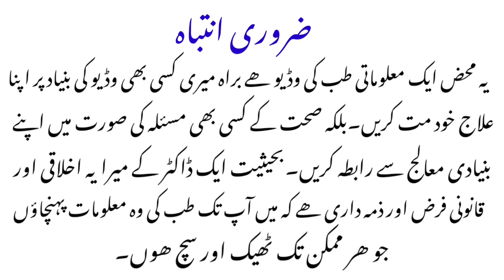Best Natural Foods For Joints,Bones & Muscles | Calcium Replacement In Natural Ways | dr afzal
Almonds,walnuts,sesame seeds and poppy seeds are good source of not only calcium but also magnesium,Phosphorus, zinc,copper,vitamin k , seaming, Omega-3 Fatty acids.
These all are required to replace bone healthy vitamins and minerals.
These all can be ground and used daily once at night after mixing with milk.